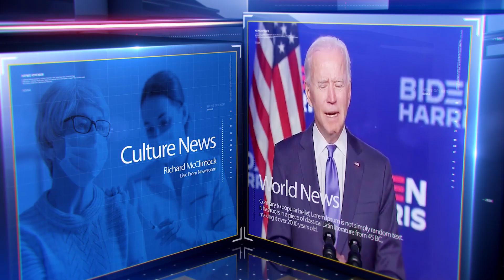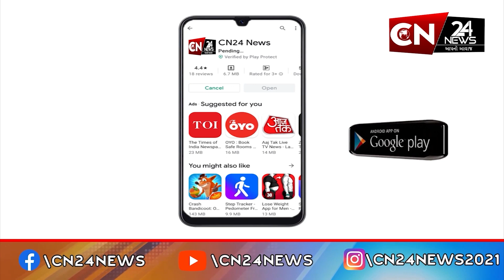રાષ્ટ્રીય : સુપ્રીમ કોર્ટ પર મહંત રાજુ દાસનું વિવાદિત નિવેદન